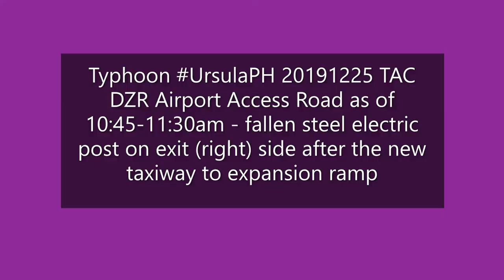20191225 After Typhoon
Selected dashcam clips on the morning of 25 Dec 2019 after Typhoon Ursula  in Tacloban City (portions of Avenida Veteranos, Real Street, Maharlika Highway Fatima area, Maharlika Highway towards Caibaan-Imelda Village, Tacloban DZR Airport access road)